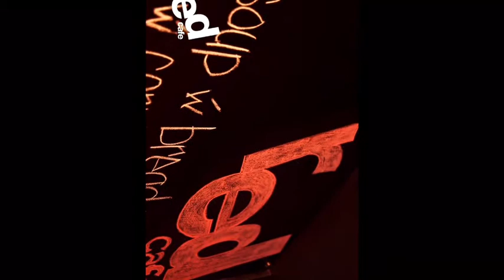Movie theatre ads